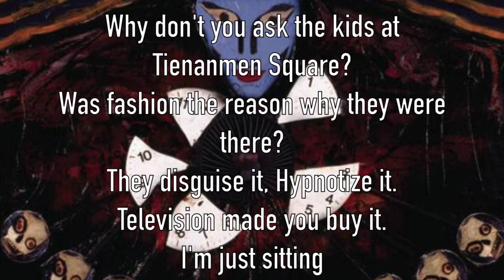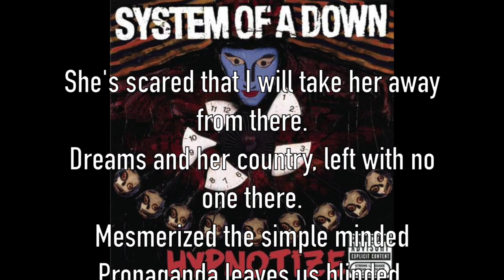Song Meanings - System of a Down: Hypnotize (Lyric Breakdown/Interpretation)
In this video I discuss and interpret System of a Down's lyrics for Hypnotize. As is the case with many of SOAD's lyrics this batch here is pretty ambiguous, so I've done my best to give my take on what I feel the song is about.